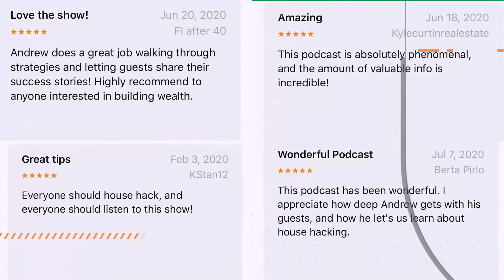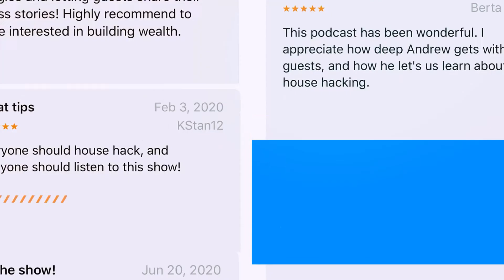House Hacking Your Way Into Buying Existing Businesses | House Hacking 101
Learn everything about house hacking a commercial space with our guest Daniel!